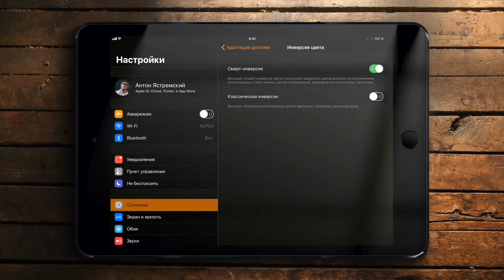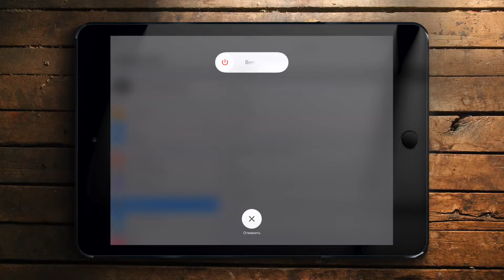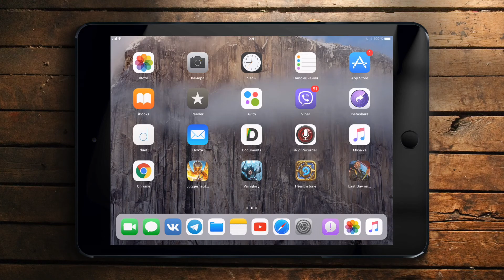iOS 11 beta. Недосказанное...